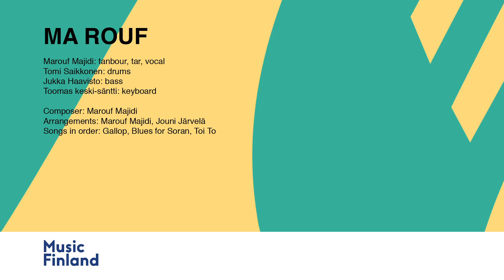MA ROUF (FI) — Live at ESNS 2021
ESNS presents MA ROUF (FI) performing live at Eurosonic 2021.